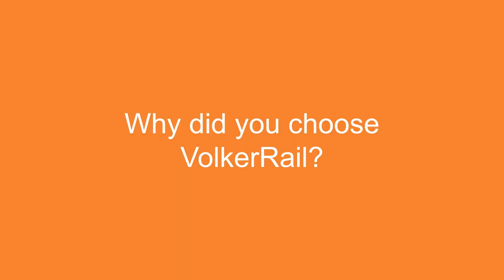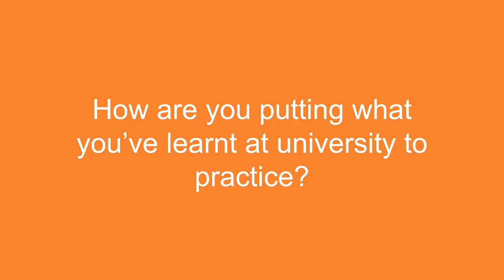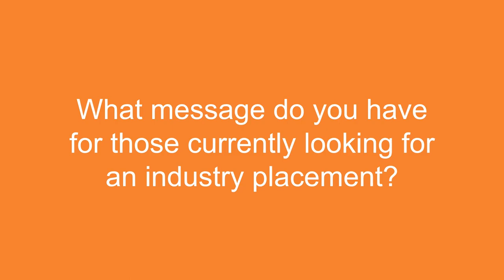A Career at VolkerRail - Will / Ben / Nur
Not sure about a career in rail? Meet three of our Commercial Academy trainee quantity surveyors - Will, Ben and Nur, to learn more about their experience as year in industry students.